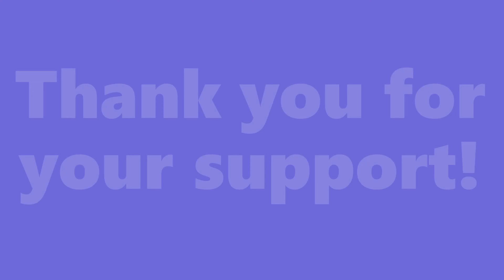Autism Walk 2021 video